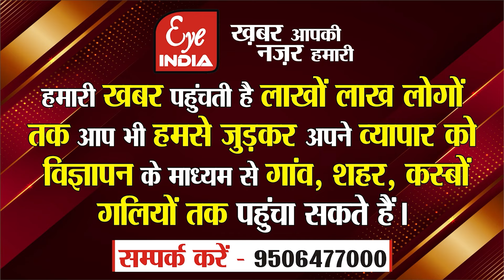BDO पर हमला करने वाले प्रधान का घर 36 घंटे के अंदर बाबा के Bulldozer ने किया जमींदोज !